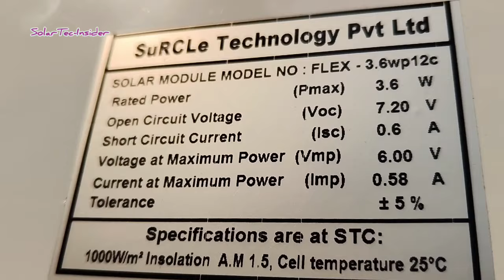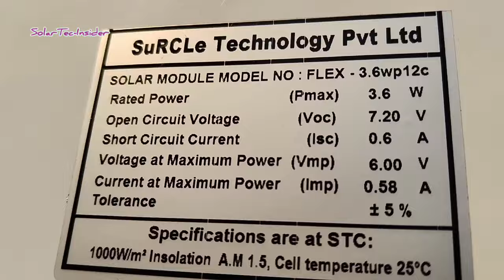Solar Pannel-Gear Motor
Solar pannel se 60 RPM wala gear motor chal Raha hai.